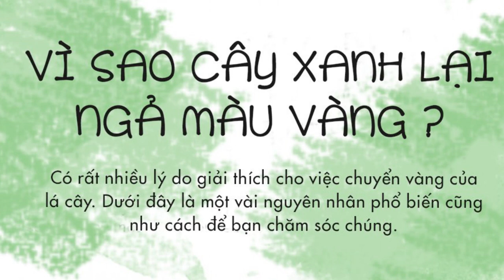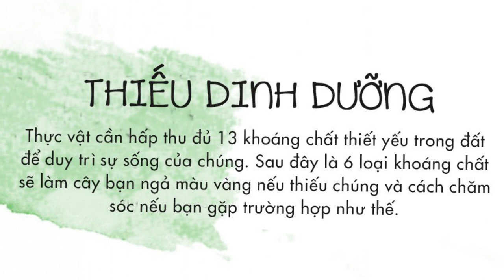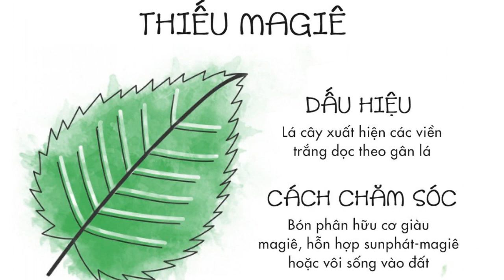Vì sao Cây Xanh lại ngả màu vàng? Xem điều này bạn sẽ biết cách khắc phục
cây xanh, cây thiếu dinh dưỡng cây ngả màu vàng, trồng cây xanh, mẹo trồng cây

Nguồn: visual.ly
Theo tinhte.vn